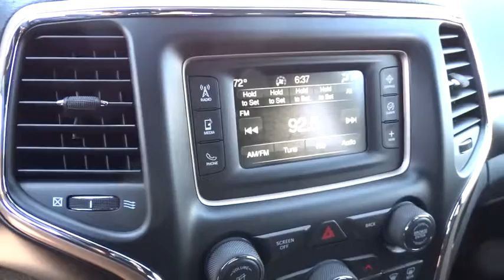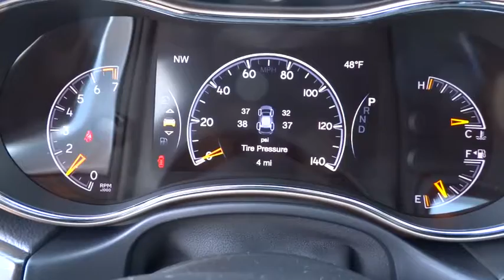2017 JEEP GRAND CHEROKEE Reno, Carson City, Northern Nevada, Sacramento, Elko, NV HC784349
2017 JEEP GRAND CHEROKEE
2017 JEEP GRAND CHEROKEE 4X4 - Stock#: HC784349 - VIN#: 1C4RJFAG7HC784349

Billet Silver Metallic Clear Coat exterior, Laredo trim. Bluetooth, Keyless Start, Dual Zone A/C, QUICK ORDER PACKAGE 23A, ENGINE: 3.6L V6 24V VVT UPG I W/ESS, TRANSMISSION: 8-SPEED AUTOMATIC (845R... EPA 25 MPG Hwy/18 MPG City! CLICK NOW!br /br /KEY FEATURES INCLUDEbr /4x4, Back-Up Camera, iPod/MP3 Input, Bluetooth, Aluminum Wheels, Keyless Start, Dual Zone A/C. Rear Spoiler, MP3 Player, Privacy Glass, Keyless Entry, Child Safety Locks. br /br /OPTION PACKAGESbr /QUICK ORDER PACKAGE 23A Engine: 3.6L V6 24V VVT UPG I w/ESS, Transmission: 8-Speed Automatic (845RE), ENGINE: 3.6L V6 24V VVT UPG I W/ESS (STD), TRANSMISSION: 8-SPEED AUTOMATIC (845RE) (STD). br /br /EXPERTS ARE SAYINGbr /Great Gas Mileage: 25 MPG Hwy. br /br /WHO WE AREbr /At Lithia Chrysler Jeep of Reno our first and foremost goal is to make your car-buying and ownership experience better than any other you've had near Carson City, Auburn CA, Sparks and beyond. And prepare to have your expectations exceeded. br /br /Price does not include $449 Dealer Doc fee, taxes, and license fees. Price contains all applicable dealer incentives and non-limited factory rebates. You may qualify for additional rebates; see dealer for details.br /